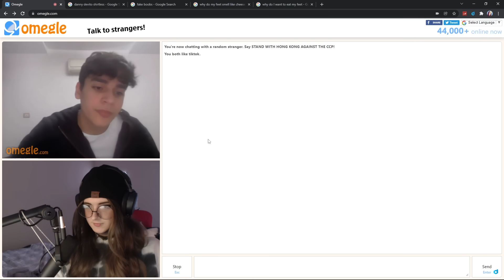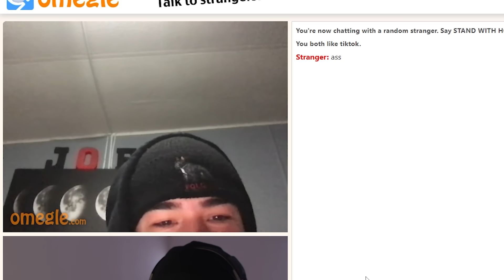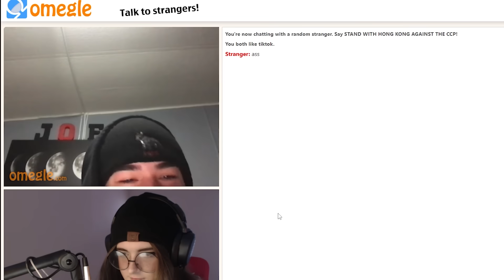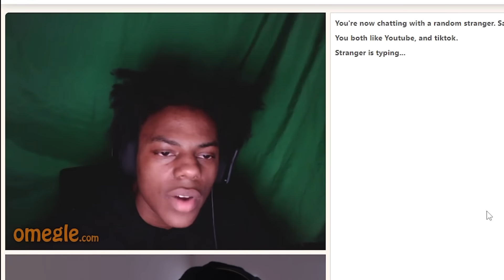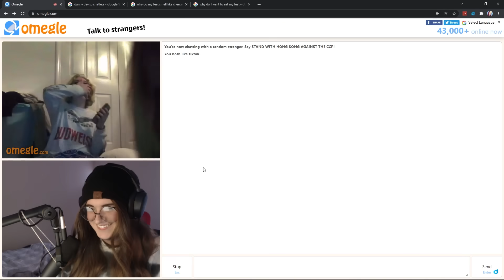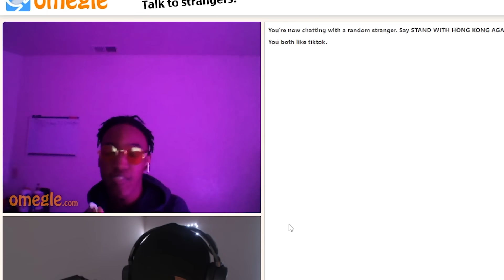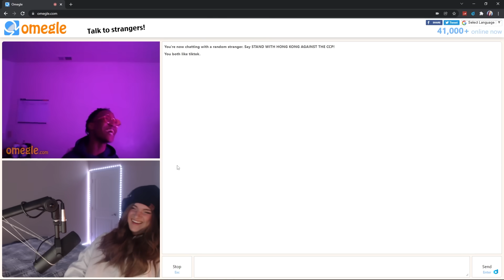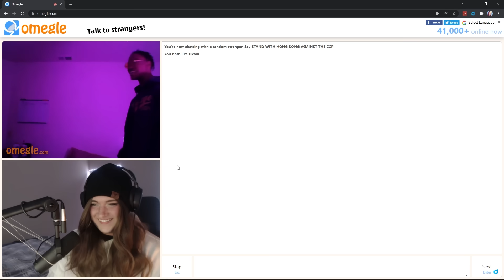He SANG to get my Snapchat! (Girl Voice Trolling on Omegle)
I now have merch! I'll have more designs/clothing in the future :)

Use code 'CONTENT' on GFuel!